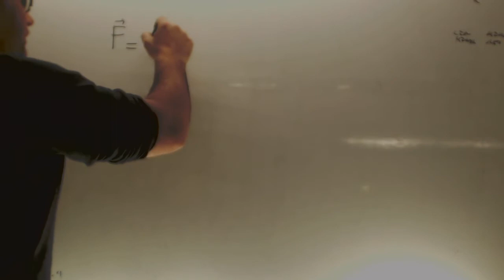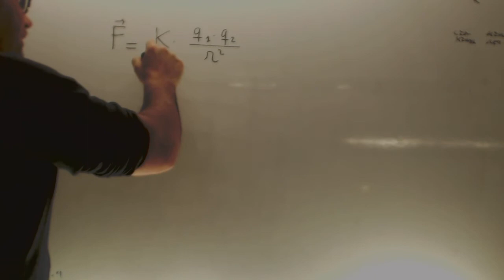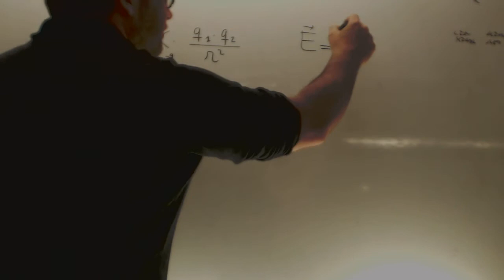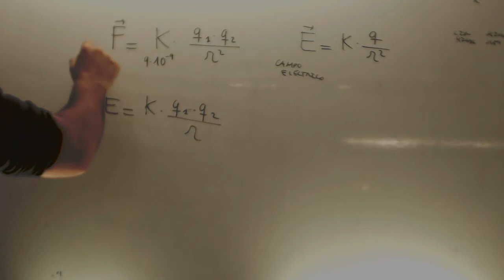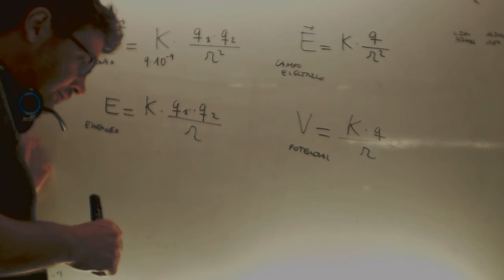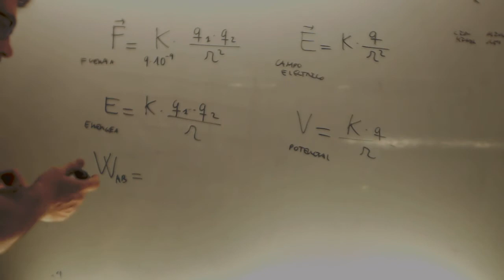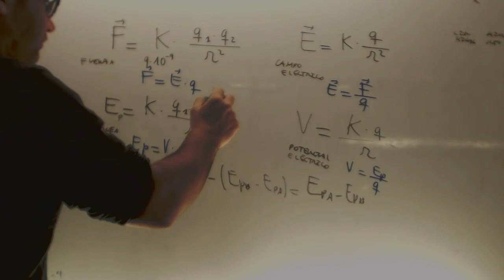Formulas Campo electrico Fisica 2 Bachillerato Academia Usero Estepona